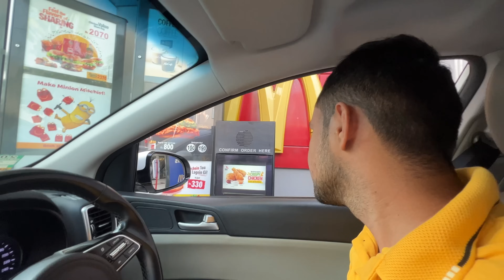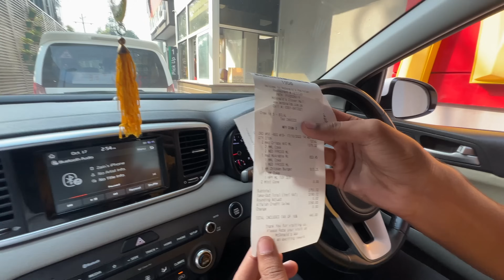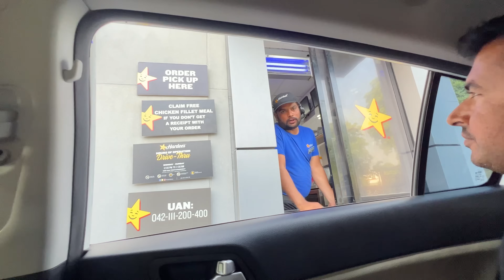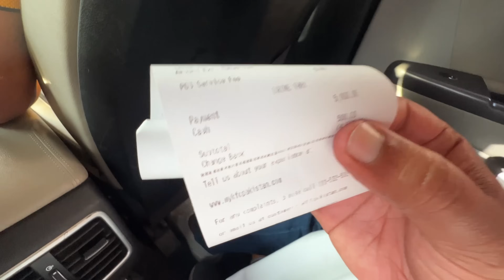Letting The Person In Front Of Me Decide What I Eat | Mubashir Saddique | Village Food Secrets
Letting The Person In Front Of Me Decide What I Eat | KFC | McDonald’s | Hardee’s | Mubashir Saddique | Village Food Secrets